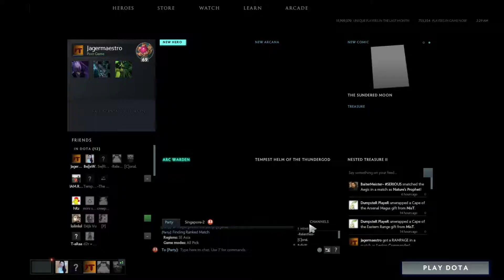Morphling gameplay 14 1 14